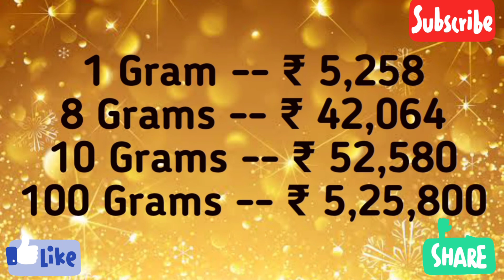Gold & Silver Rates today (12-03-2022) india 🇮🇳 (INR)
gold rate in Delhi  Kolkata Mumbai Punjab Gujarat Kerala Karnataka
gold price in Delhi  Kolkata Mumbai Punjab Gujarat Kerala Karnataka
gold price in Delhi  Kolkata Mumbai Punjab Gujarat Kerala Karnataka today
gold rate in Delhi  Kolkata Mumbai Punjab Gujarat Kerala Karnataka 916 kdm today
gold rate in Delhi  Kolkata Mumbai Punjab Gujarat Kerala Karnataka grt
gold rate in  Delhi  Kolkata Mumbai Punjab Gujarat Kerala Karnataka grt live
Delhi  Kolkata Mumbai Punjab Gujarat Kerala Karnataka gold rate
today gold rate in Delhi  Kolkata Mumbai Punjab Gujarat Kerala Karnataka
916 live gold rate in Delhi  Kolkata Mumbai Punjab Gujarat Kerala Karnataka
today gold rate in Delhi  Kolkata Mumbai Punjab Gujarat Kerala Karnataka 916 kdm per gram 22 carat gold rate in Delhi  Kolkata Mumbai Punjab Gujarat Kerala Karnataka today
live Delhi  Kolkata Mumbai Punjab Gujarat Kerala Karnataka gold
current gold rate in Delhi  Kolkata Mumbai Punjab Gujarat Kerala Karnataka
1gram goldrate in Delhi  Kolkata Mumbai Punjab Gujarat Kerala Karnataka
gold rate in Delhi  Kolkata Mumbai Punjab Gujarat Kerala Karnataka today per gram
1gram gold rate in
Delhi  Kolkata Mumbai Punjab Gujarat Kerala Karnataka today 22 carat
live 916 gold rate in Delhi  Kolkata Mumbai Punjab Gujarat Kerala Karnataka
one gram gold rate in Delhi  Kolkata Mumbai Punjab Gujarat Kerala Karnataka
today gold rate in chennai lalitha jewellery gold rate per gram in Delhi  Kolkata Mumbai Punjab Gujarat Kerala Karnataka
Delhi  Kolkata Mumbai Punjab Gujarat Kerala Karnataka gold
22k gold rate in Delhi  Kolkata Mumbai Punjab Gujarat Kerala Karnataka
24carat gold rate in Delhi  Kolkata Mumbai Punjab Gujarat Kerala Karnataka today
1gram gold price in Delhi  Kolkata Mumbai Punjab Gujarat Kerala Karnataka
today gold rate in Delhi  Kolkata Mumbai Punjab Gujarat Kerala Karnataka 916
kalyan jewellers gold rate in Delhi  Kolkata Mumbai Punjab Gujarat Kerala Karnataka today per gram 22k gold rate one gram gold rate in Delhi  Kolkata Mumbai Punjab Gujarat Kerala Karnataka today
916gold rate in Delhi  Kolkata Mumbai Punjab Gujarat Kerala Karnataka saravanastores gold coinrate in Delhi  Kolkata Mumbai Punjab Gujarat Kerala Karnataka
gold rate today in india chennai 24carat gold price in Delhi  Kolkata Mumbai Punjab Gujarat Kerala Karnataka
Delhi  Kolkata Mumbai Punjab Gujarat Kerala Karnataka gold market
present gold rate in Delhi  Kolkata Mumbai Punjab Gujarat Kerala Karnataka
 gold coin rate today in Delhi  Kolkata Mumbai Punjab Gujarat Kerala Karnataka
today 22k gold rate in Delhi  Kolkata Mumbai Punjab Gujarat Kerala Karnataka
 1gram gold in Delhi  Kolkata Mumbai Punjab Gujarat Kerala Karnataka
22carat gold price in Delhi  Kolkata Mumbai Punjab Gujarat Kerala Karnataka
Delhi  Kolkata Mumbai Punjab Gujarat Kerala Karnataka market goldrate